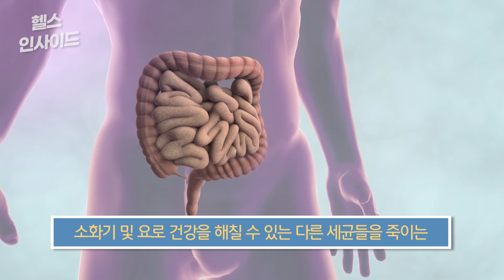[헬스인사이드] "박테리아 다 죽였다" 뜻밖의 슈퍼 푸드 발견 / 머니투데이방송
일전에 슈퍼 푸드 중에서도 사과를 ‘신의 선물’로 소개 드린 적이 있는데요. 이번엔 토마토가 슈퍼 푸드의 TOP에 도전장을 내밀만 한 연구 결과가 나왔습니다.

토마토는 원래부터 항산화 작용을 하는 생리 활성 물질이 들어 있는 슈퍼 푸드로 명성이 높죠. 게다가 그냥 먹어도 맛있지만, 여러 음식과도 잘 어울려 다양한 형태로 풍미와 건강을 더해줍니다.

그러한 토마토와 토마토 주스에 장티푸스를 일으키는 병원균인 살모넬라 티피균과 소화기 및 요로 건강을 해칠 수 있는 다른 세균들을 죽이는 강력한 항균 성분이 들어 있다는 연구 결과입니다. 송정민 미국 코넬대 미생물학 및 면역학과 교수팀은 토마토 주스에서 세균막을 손상해 박테리아를 죽이는 항균 펩타이드 2개를 찾아냈다고 최근 밝혔습니다.

아나운서: 선소연
영상콘텐츠: 김예은
기사콘텐츠: 김종일
기획: 강인형
총괄: 정미경
제작: MTN 머니투데이방송